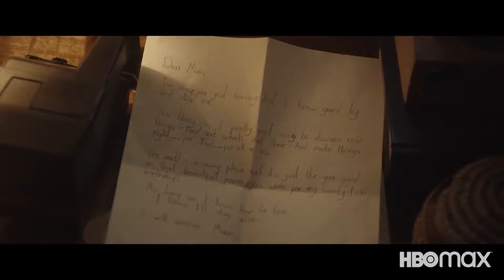Two Weeks to Live - Official Trailer - HBO Max - Masie Williams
Watch the first official trailer of Two Weeks To Live with Masie Williams

Two Weeks to Live tells a comic tale of love and revenge born from a seemingly harmless prank that goes terribly wrong. Kim Noakes, an early 20-something oddball who, since the murder of her father, has been sequestered away in the wilderness with her doomsday-prepping mother for most of her life. Feeling compelled to go on a belated coming-of-age adventure, Kim sets out to find her dad’s killer and along the way, ropes mismatched brothers Jay and Nicky into her scheme.

Starring Maisie Williams and Sian Clifford.

First episode date: 2020
Network: Sky One
Number of episodes: 6
Composer: Toydrum
Number of seasons: 1